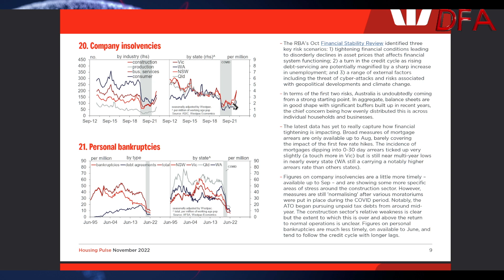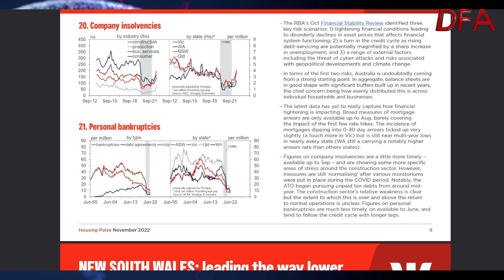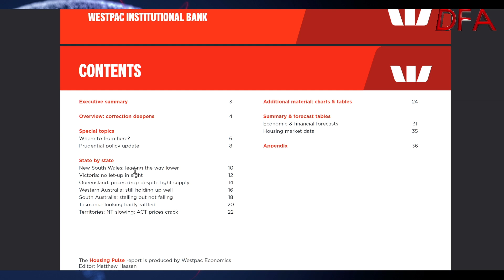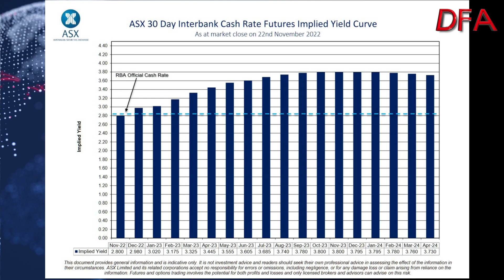DFA Live Q&A HD Replay Property Now With Veronica Morgan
This is an edited version of a live discussion about the current property market with Veronica Morgan from Good Deeds and The Elephant in the Room Podcast.